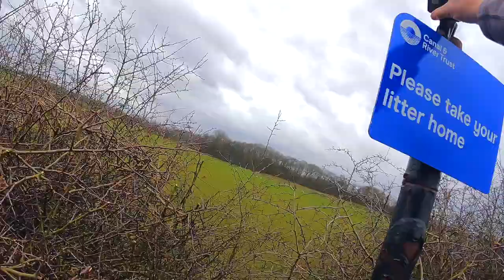Pike, Sturgeon and Carp fishing. Nice chilly weekend by the bank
Nice and chilly weekend by the bank. Check out what happened on our adventures